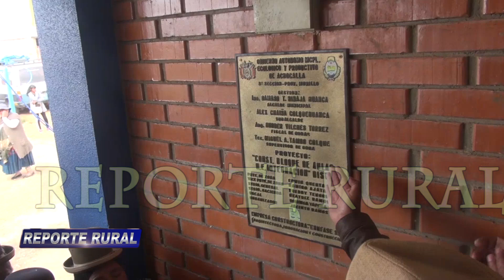Achocalla, entrega de nuevo bloque de aulas, en el distrito número nueve para la U.E. "Integración".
Somos testigos de la entrega de un nuevo bloque de aulas en el municipio de Achocalla, para apoyar de la mejor manera a la educación, brindando estos nuevos ambientes en servicio de la población estudiantil del distrito número nueve para la unidad educativa "Integración".